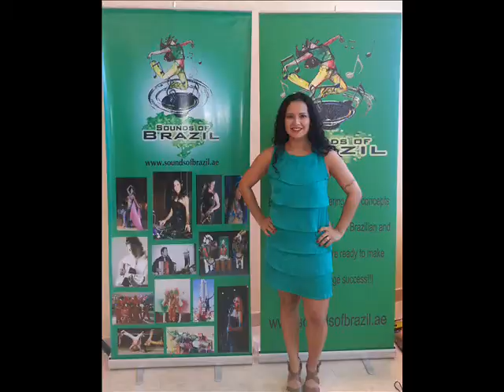Sounds ofb Brazil Entertainers